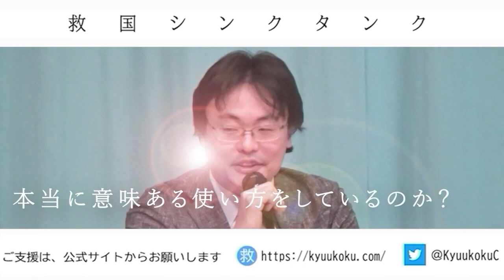長岡市事務事業評価導入への道 衣川広志長岡市議会議員 成果報告【救国シンクタンク】自治体経営セミナー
★きぬ川広志＠長岡市議会議員

★令和６年2月25日（日）　第4回 救国シンクタンクセミナー 自治体経営研究会
「誰でも簡単に活かせる地方自治体の世論調査の見方・やり方・使い方」
「国民保護について」開催決定！
◆開催日時：令和6年2月25日（日）14：00～17：30（13：30受付開始）
◆会　場　：東京都千代田区
◆主　催　：一般社団法人救国シンクタンク　　講師：渡瀬裕哉研究員、小川清史客員研究員
◆内　容　：今回は二本立てです！
第一部では、地域をよくするには強力な存在である地方自治体、
そんな住民であればだれもが関われる身近な存在の関わり方について、実践的なポイントを解説します。
第二部では、日本有事の際に住民を保護する責任と役割を担う地方自治体の
あるべき国民保護の条例について解説します。
◆プログラム（変更する場合がございます）
受　付：13：30
開　会：14：00　挨拶、事務連絡
第一部：14：05～15：20　誰でも簡単に活かせる地方自治体世論調査の見方・やり方・使い方（75分）
休　憩：10分
第二部：15：30～16：40　国民保護について（70分）
休　憩：10分
第三部：16：50～17：20　質疑応答。（30分）
閉　会：17：25

・地方自治体【首長・議員】（参加費20,000円）
・立候補予定者、一般アクティビスト（参加費5,000円）

セミナーの後に懇親会を予定しております。
懇親会のご案内は別途お知らせいたします。

セミナーへの参加対象者は、地方自治体の首長・議員・立候補予定者の方々を対象にしておりますが、アクティビスト志望の会員様やそれ以外の一般の方もご参加いただけます。
減税や規制改革、事務事業評価、安全保障などに取り組んでいる「首長・地方議員・立候補予定者」
をご存じの方は、ぜひこのセミナーをご紹介ください。

提言：  シンクタンクとして研究
普及 ： 国民への普及
実現 ： 政治で実現